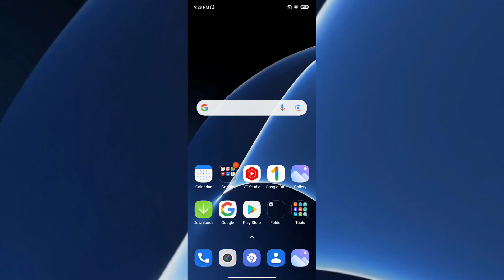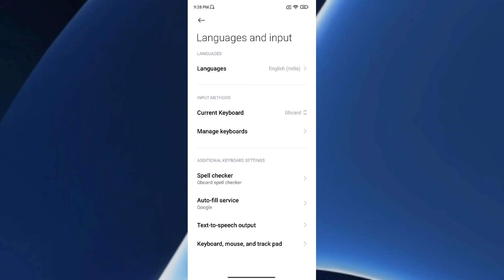Xiaomi 11T Pro 5G How to set Date and time & Language